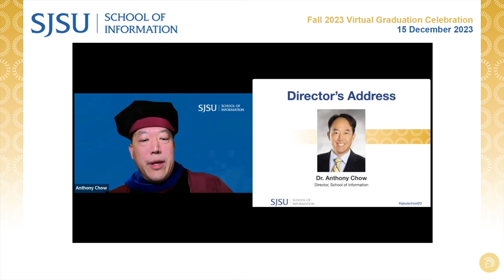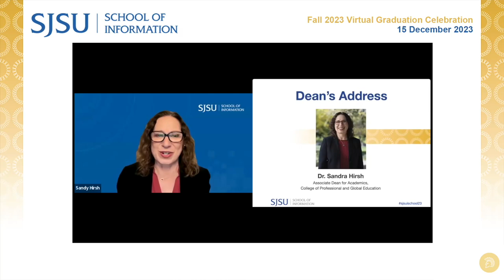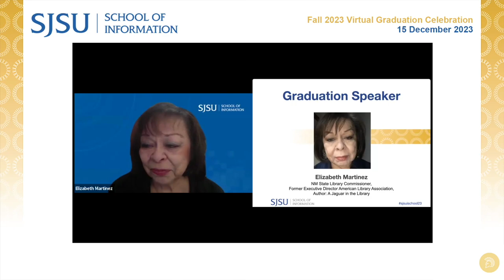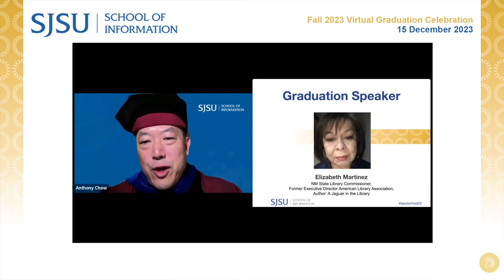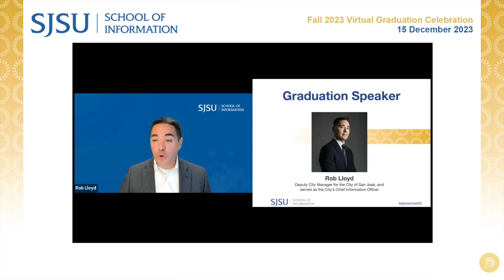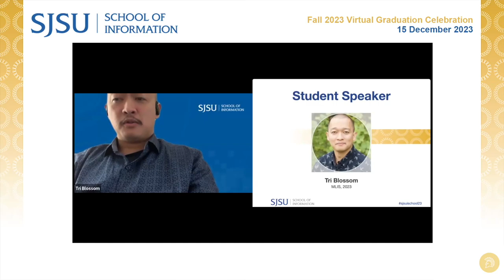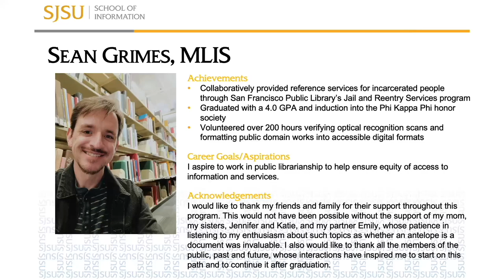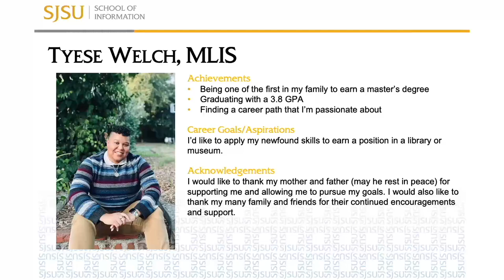Fall 2023 Virtual Graduation Celebration